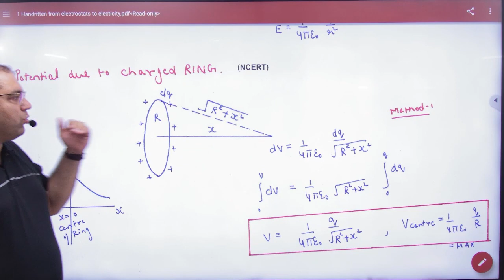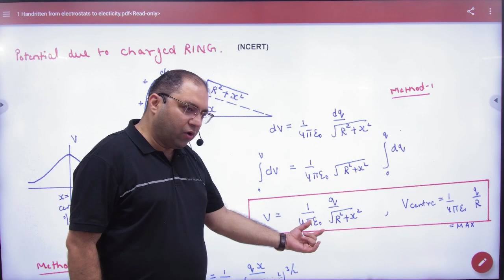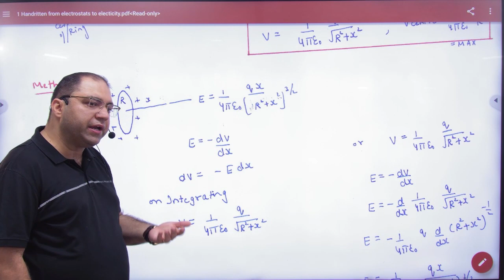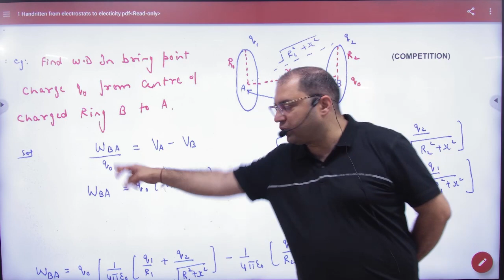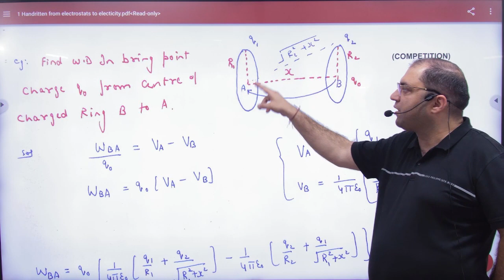1 Potential due to Charged ring